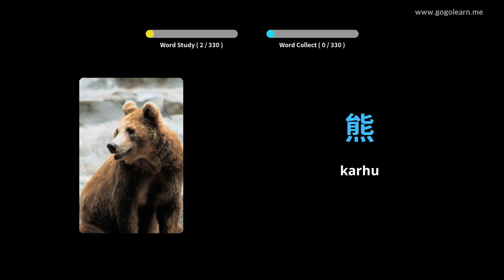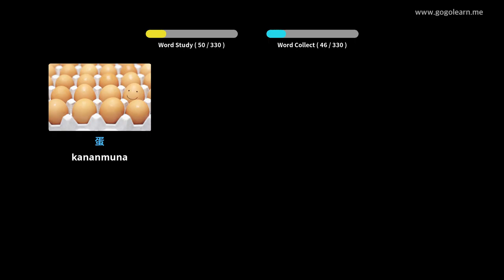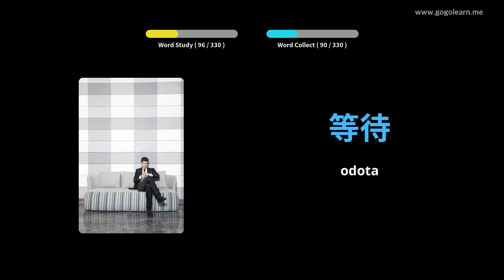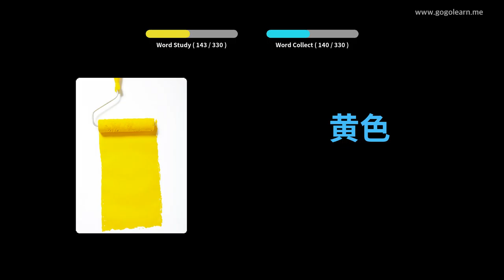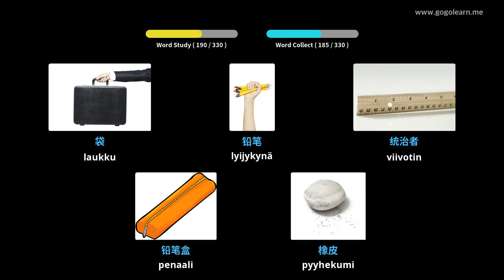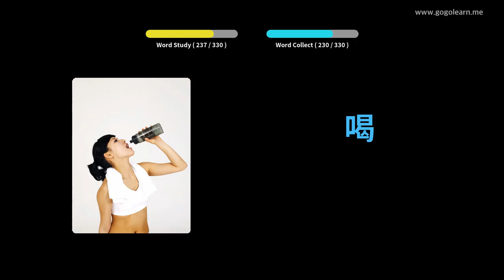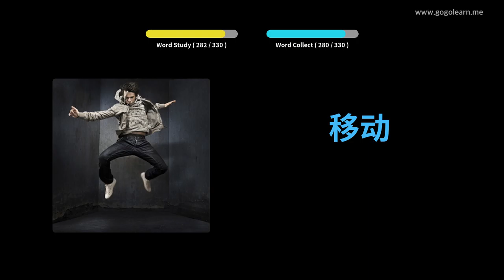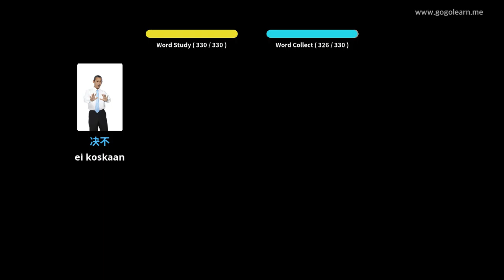Kiinalainen sanaston kuuntelu ajon aikana Golearn